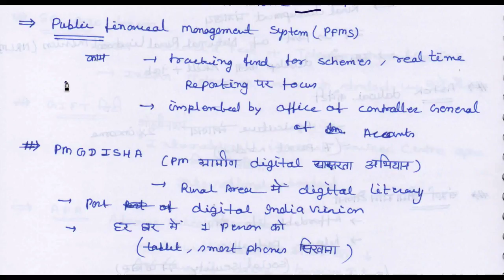L 4 , Economics Current Affair Revision Prelim 2018, India/Bharat-2017 Year book & economics survey